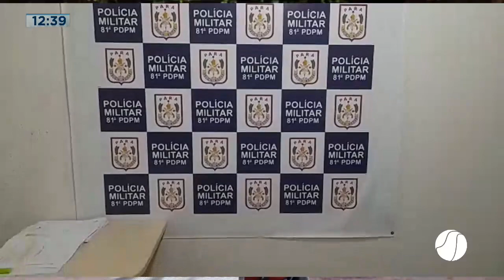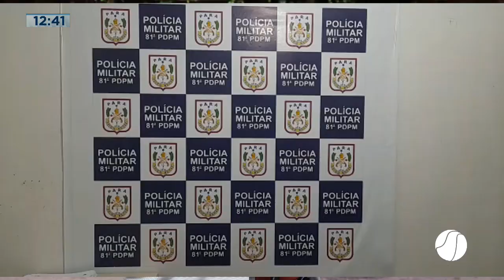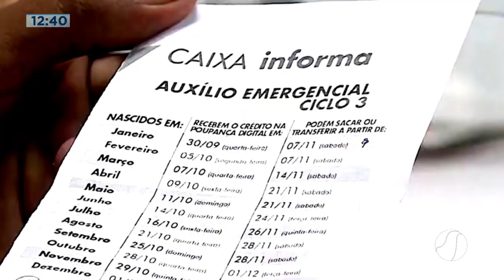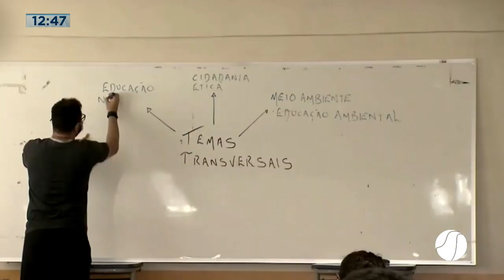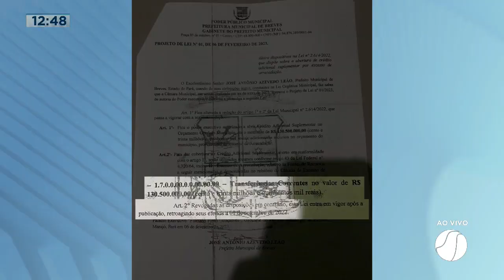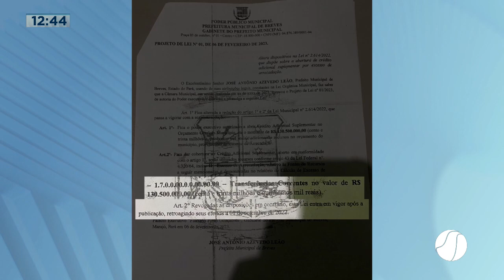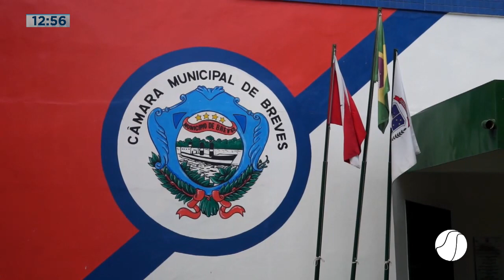Balanço Geral Marajó com @marlonnasciment | Segundo bloco 16/03/23